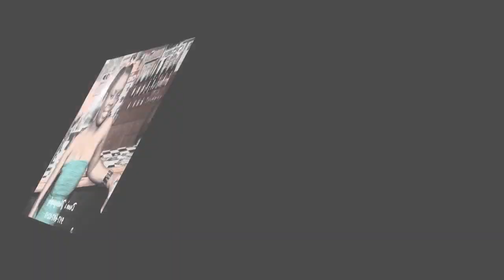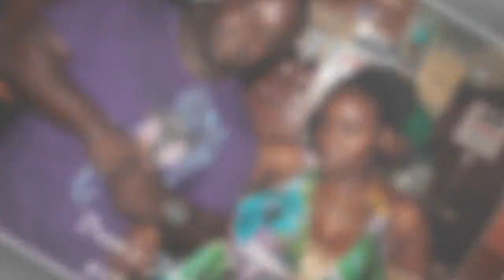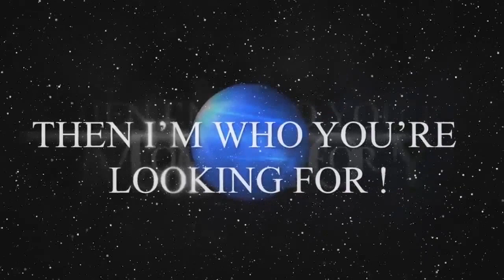Dean's Photography Service presents, Green and White Affair July 28-2012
Green and White Affair July 28-2012